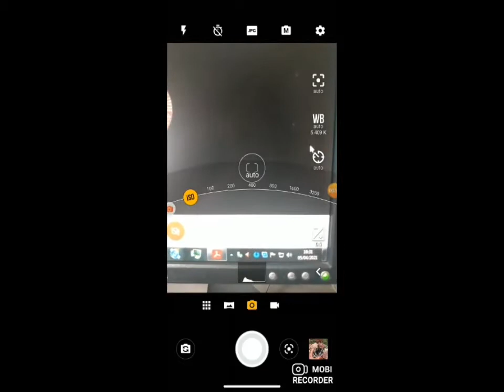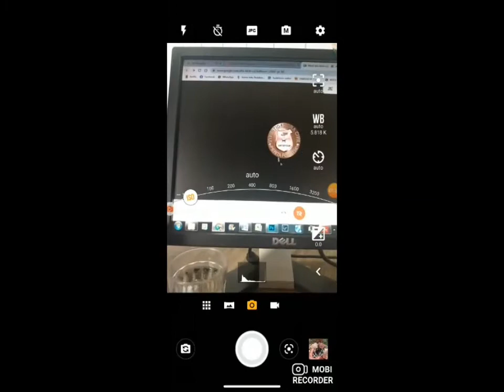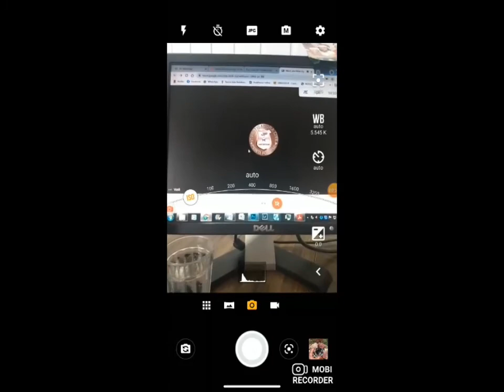Como compartilhar telas pelo google meet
Nesse vídeo, você irá aprender de modo, muito fácil, prático e rápido como compartilhar telas, slides, documentos de Word ou PDF, durante uma transmissão na sua sala de reunião. Se você gostou, curte e compartilha. Divulgue nosso canal!